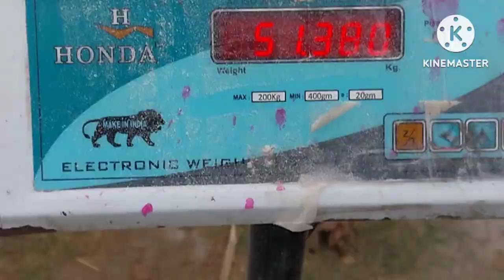सिंगल लाइन ट्रेंच विधि के पौधे गन्ने की कटाई शुरू।Trench vidhi se ganne ki kheti।ganne ki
pramod technical kheti
# गन्ना बुवाई की सबसे अच्छी विधि
# डबल लाइन से Trench गन्ने की खेती
गन्ना बुवाई की ट्रेंच विधि
गन्ने की खेती
sugarcane variety co 0118
गन्ना बुवाई कब करें
sugarcane farming